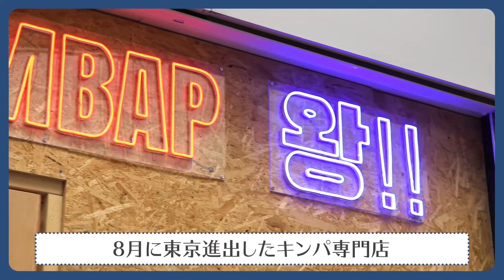【東京初出店】高円寺駅 徒歩1分！カラフルな韓国風海苔巻き“キンパ”の専門店「GIMBAP・ONE （キンパワン） 」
高円寺駅から徒歩1分、韓国風海苔巻き「キンパ」の専門店『GIMBAP・ONE（キンパワン）』
今年6月にオープンした福岡店に続いて2店舗目、東京初出店です。
GIMBAP・ONEのキンパは全て具の量を2倍・ご飯の量を3分の1で作っており、通常に比べて低カロリー。また、お米・野菜・卵・お肉は全て国産のものを使用しています。
本場の風味を残しつつ、醤油やみりんでアレンジすることでより日本人に親しみやすい味を再現。
現在テイクアウトのみで全10種類のキンパを提供しています。
提供キンパ一覧
キンパ（800円）、キムチキンパ（850円）、そぼろキンパ（850円）、豚肉ピリ辛キンパ（900円）、チーズキンパ（1100円）たまごキンパ（900円）、ツナマヨキンパ（850円）ツナアボカドキンパ（900円）、クリームチーズキンパ（950円）プルコギキンパ（950円）
*価格は全て税込です。
店舗概要
名称：韓国キンパ専門店　GIMBAP・ONE所在地：東京都杉並区高円寺北3-22-2電話番号：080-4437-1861営業時間：11:00~22:00(宣言などで変更あり。売り切れ次第終了)定休日：年中無休席数：12席 *テイクアウトも可能（一部商品を除く）